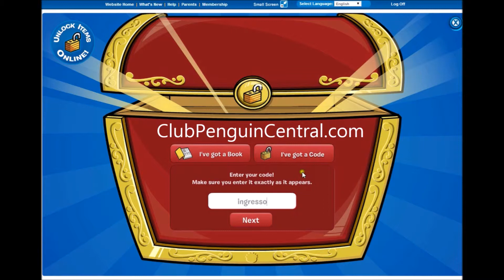Club Penguin Code For 1000 Coins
Visit the link above to get the new Club Penguin code for 1000 coins. We can all use more coins to buy items for our Penguin. Visit Club Penguin Central to get all the codes out today for gems and free items. Find out how you can enter for a chance to win a free Club Penguin membership as well.